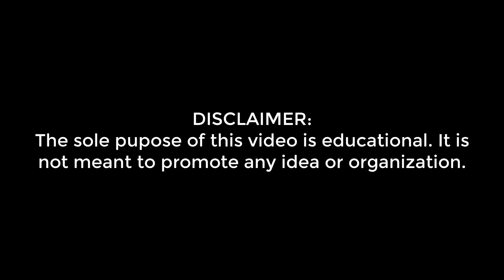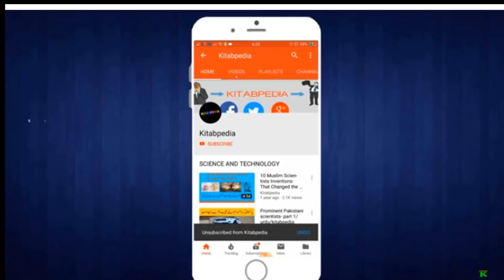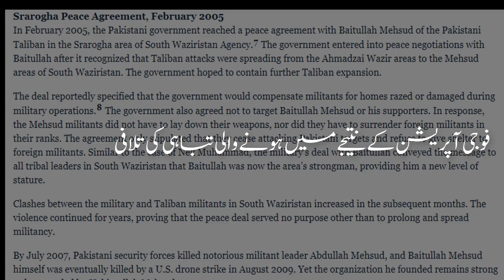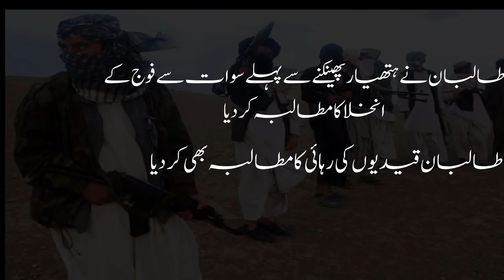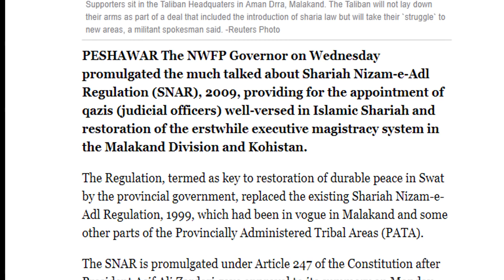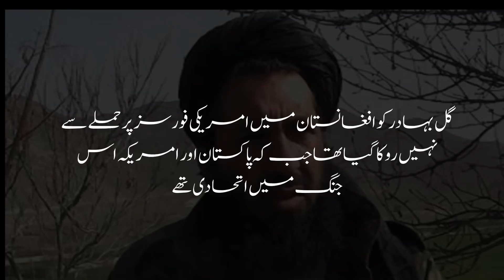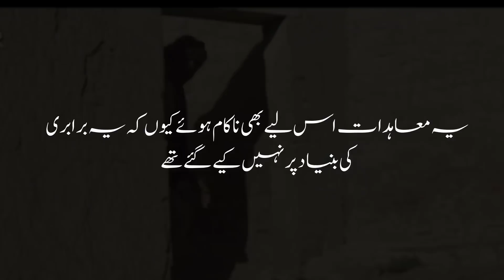History Of Pakistani Taliban || Full Documentary || History Of Peace Deals With Taliban | Kitabpedia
In this video, a brief history of peace deals with the Pakistani Taliban by Pakistan is explained.Hope you people will like the video...
History of Peace Deals with Pakistani Taliban || Story of Pakistani Taliban || Kitabpedia